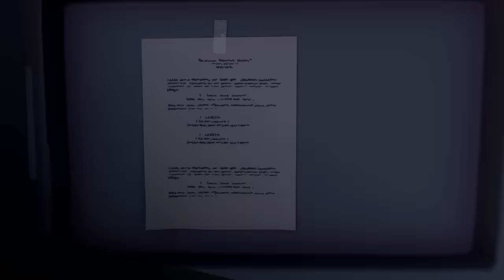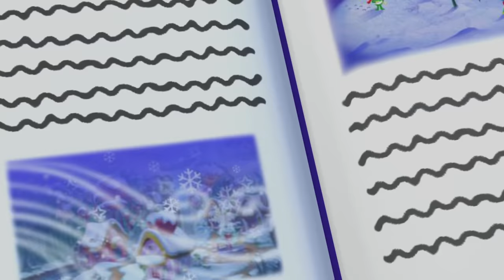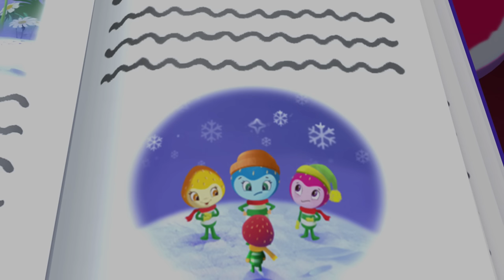Strawberry Shortcake 🍓 Princess Beryella and the play! 🍓 Berry in the Big City 🍓 Cartoons for Kids